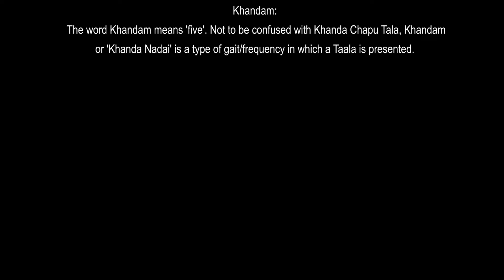"BEAT FIVE" A Dive into the Mysteries of Khandam - Episode 3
Artists in this video:
Vid., Guru Shri Mumbai Rajesh Srinivasan;
N Y Easwaran;
Kailash Iyer;

Video and Editing - Rohan Kantak
Studio - Buzz in Studio

Costume and Design - Rashmi Rajesh